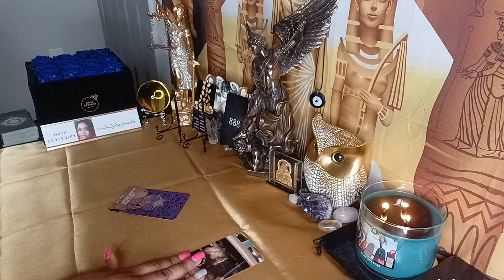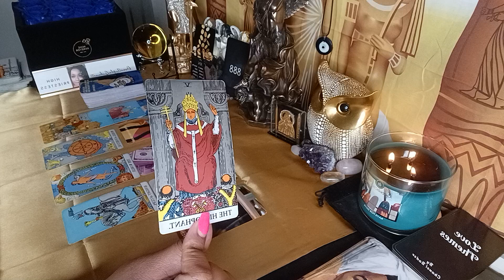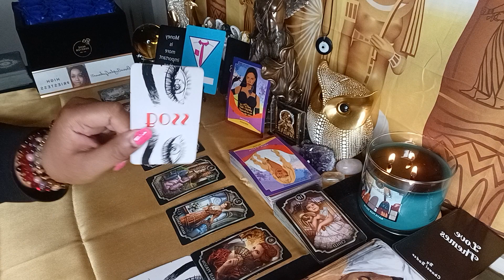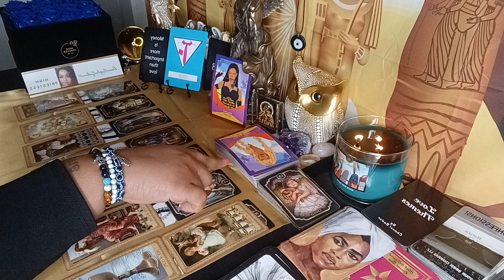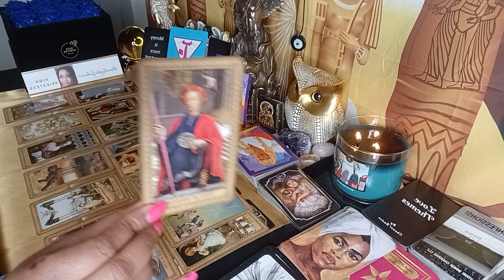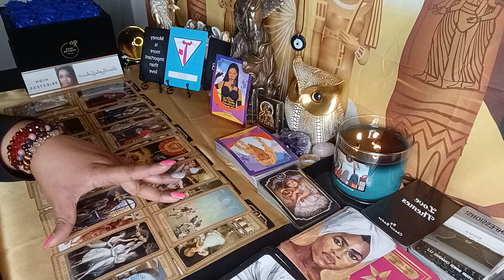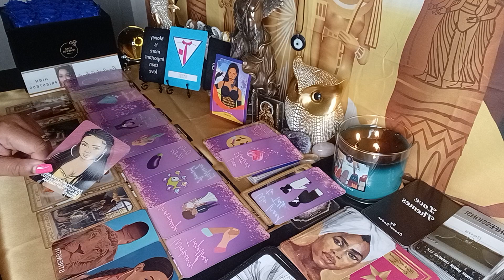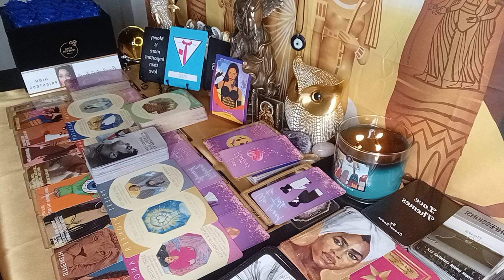🪃GOD'S TAKEN OVER FROM HERE🌪THOUGHT THEY WERE IN CONTROL🚫WONT BE ABLE TO HANDLE THIS PLOT TWIST🔥☕️🔥🎭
3255 Lawrenceville Suwanee Rd
Suite P-138

What's Needed From You Is:
3. Leave A Comment On A Current Video(You Guys Know I Check😁)
4. Click Like Button Please & Thanks🌟🎀🌟

2 Questions For $15 If needing ASAP add $10 and you'll be delivered within 48 hours.

🚨Emergency Readings - $125 They will be delivered with 48 hours of payment🚨

If You Are Taking Part In Spilt Payment Plan. I Book You When You Pay First Half. Second Half Is Due One Week From First Payment. Please  Communicate If Something Changes. If  You Neglect Agreement Their Will Be NO REFUND Of First Half.*

Thanks so much!😇🥰 Grateful 💜 🙏 to be able to walk in my Divine Purpose ✨ 🤗